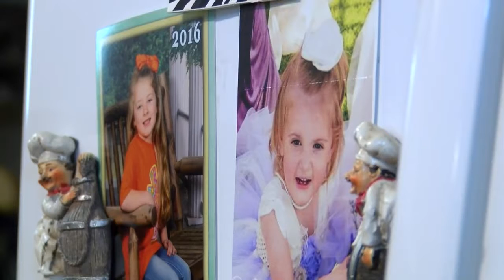NC Emergency Management team assesses Windsor flooding damage